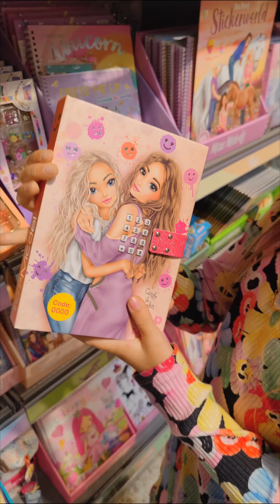Topmodel Abteilung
ich zeige dir meine lieblings Produkte von Topmodel